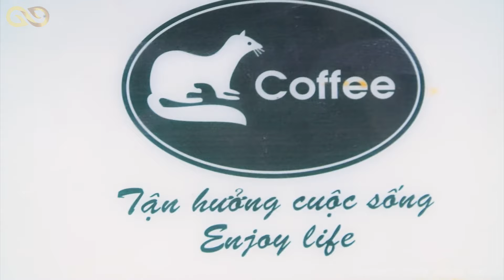️🏆Không Phải LỬNG MẬT ONG - Đây Mới Là Loài Vật Gây Ám Ảnh Kinh Hoàng Trong TG Động Vật | KGH New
THÔNG BÁO: Hiện tại chúng tớ bị hạn chế hoạt động bên kênh KHÔNG GIỚI HẠN NEW này, vậy nên chúng tơ quyết định chuyển sang kênh mới để hoạt động thường xuyên hơn ở kênh KGH ANIMALS. Rất mong mọi người thông cảm, chúc các bạn có một ngày vui vẻ!